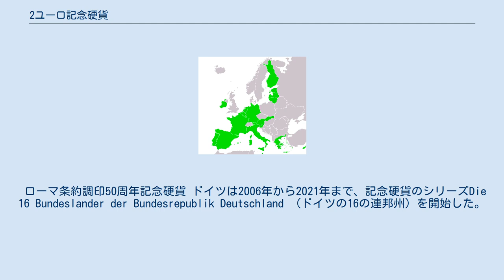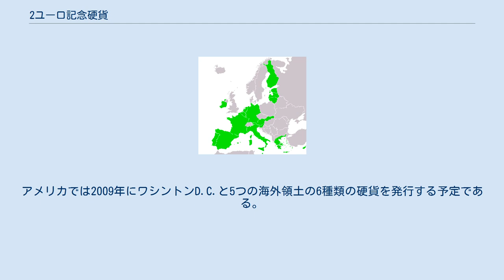2ユーロ記念硬貨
2ユーロ記念硬貨（2ユーロきねんこうか）は、2004年以降にユーロ圏の国によって、全てのユーロ圏で使用できる法定通貨として発行された記念硬貨である。
主に歴史的な記念日を祝うためや現在の特別重要な行事に注目を集めるために作られる。
 2008年2月までに発行されている2ユーロ記念硬貨は2004年に6種類、2005年に8種類、2006年に7種類、2007年に共通発行の13種類を含めて20種類、2008年に2種類の合計43種類である。
さらに2008年中に少なくとも11種類の発行が予定されており、2009年には1種類が予定されている（加えて、スロバキアのユーロ圏への加入を記念して2回目の共通発行が予定されている）。
2ユーロ記念硬貨とは別に、公式に収集用の硬貨とされる高価な金属で作られた記念硬貨（額面価格は2ユーロよりも高い）もある。
 記念硬貨の基礎は2004年1月1日にユーロ硬貨の表側の変更の禁止が欧州理事会において撤回されたことがはじまりである。
 しかし、記念硬貨の発行には多くの制約が存在する。
 デザインについては2つの制約がある。
1点目は硬貨の裏側を変更してはいけないことである。
各国独自でデザインしている表側だけ変更が許される。
もう1つは、各国の記念硬貨でない、標準のデザインは早くても2008年までは、硬貨に描かれている首長が変わらない限り変更してはいけない（モナコのレーニエ3世とバチカンのヨハネ・パウロ2世が2005年に死去したため、2006年にデザインが変更された）ことである。
硬貨のデザイン変更の禁止期間は2008年に延長するかどうか見直しが行われる。
 そのほかの規約として、記念硬貨の発行量に関する制限がある。
各国で1年に発行できる記念硬貨は1種類だけ、さらに€2の硬貨でなくてはならない。
記念硬貨を発行する量は、年間流通量に対して以下の2つの条件を越えてはいけない。
 硬貨のデザインに関して後から2つのガイドラインが加えられた。
記念硬貨を発行する国は、表側に正式名または略称を表示することで明確に識別できるようにしなければならない。
また、共通デザインの裏側に既に記述されている名前や通貨単位は表側で繰り返さないようにする必要がある。
 追加された内容は遡って適用はされず、新しいデザインにのみ適用される。
つまり、新たにユーロ圏に加わった国の通常の硬貨と2006年以後に発行される€2記念硬貨が対象である。
しかし、5つの国（オーストリア、ベルギー、フィンランド、ドイツ、ギリシャ）の硬貨デザインはこのルールに従っていないため近い将来変更しなければならない。
フィンランドは2007年に、ベルギーは2008年に既に実施している。
 2ユーロ記念硬貨を発行した国 2ユーロ記念硬貨を発行していない国 非ユーロ圏 2008年1月時点で、ギリシャを初めとして12の国が2ユーロ記念硬貨を発行している（オーストリア、ベルギー、フィンランド、ドイツ、ギリシャ、イタリア、ルクセンブルク、モナコ、ポルトガル、サンマリノ、スペイン、バチカン）。
ユーロ圏の6つの国では発行していない（キプロス、フランス、アイルランド、マルタ、オランダ、スロベニア）。
 キプロス、フランス、マルタ、スロベニアは2008年に発行を予定している。
ただし、この4カ国も2007年に全てのユーロ圏の国で発行された、ローマ条約の2ユーロ記念硬貨を発行している。
 硬貨の市場で取引される価格は額面価格よりも高く、一般的に3ユーロから12ユーロである。
サンマリノとバチカンが発行した硬貨は例外的な存在である。
前者は30ユーロから40ユーロで取引され、後者は100ユーロ以下で手に入れることは殆ど無い。
 発行されたデザインはEU公式ジャーナルに公表される。
 注釈：紋章学において、向きを表現する際は見る者からの方向ではなく紋章を身につけた者からの方向を用いる。
それゆえに以下の説明では、見る者にとっての右を「左」、見る者にとっての左を「右」と表現する。
 ローマ条約調印50周年記念硬貨 ドイツは2006年から2021年まで、記念硬貨のシリーズDie 16 Bundeslander der Bundesrepublik Deutschland （ドイツの16の連邦州）を開始した。
各州が発行する順序は連邦参議院で決定された。
 上記の硬貨に加え、以下の13種類の硬貨が発行される予定である。
デザインは確定したものではなく、変更される場合がある。
 デザインとして予定されていた...